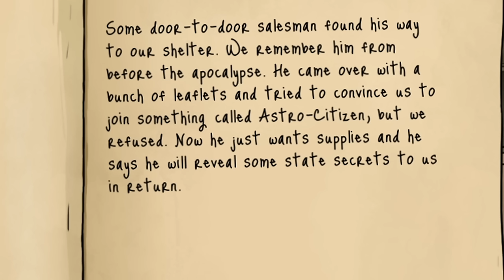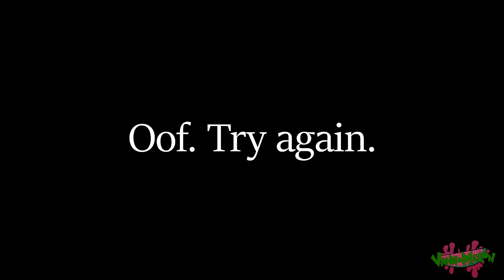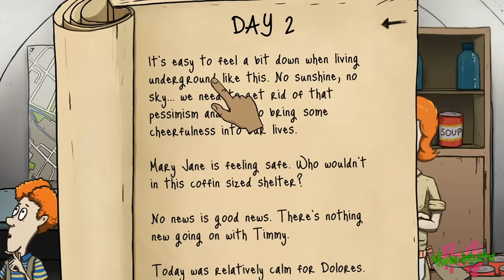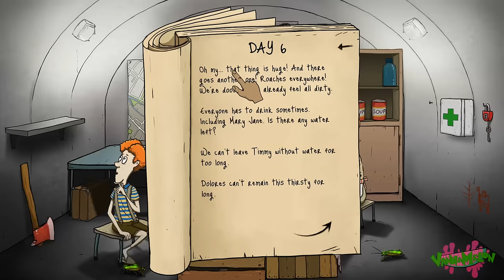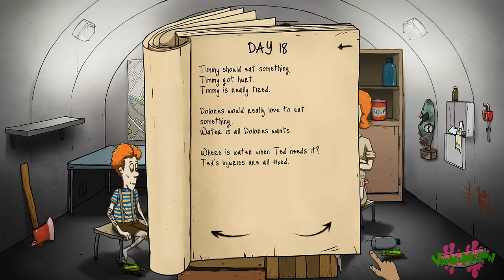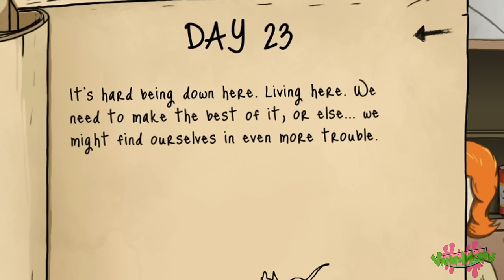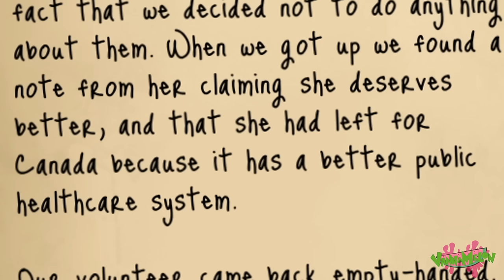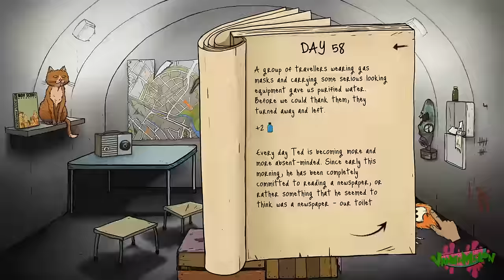FlutterNURSE plays 60 SECONDS | WASH YOUR HANDS!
HEY, WASH YOUR HANDS RIGHT NOW, BUB.

We got 60 seconds to survive.

ABOUT VANNA